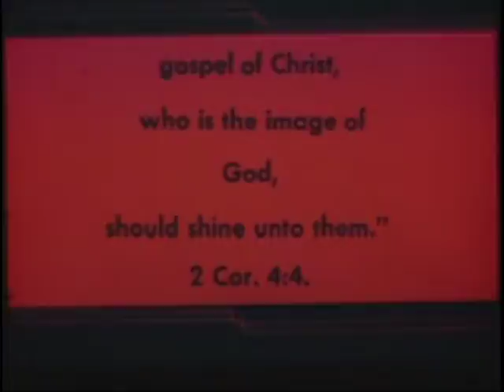Spirit men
From the silent 16mm movies by Lionel Seger, missionary to northern Nigeria for almost 50 years. I think this footage is from the mid 1940s. Not sure of location. May be Kafan Chun. There is red clay mixed into the hair.